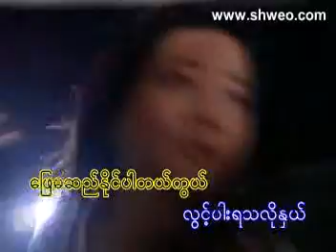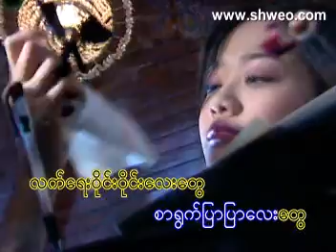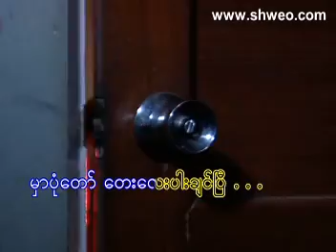VCD0545 04 new vcd auto